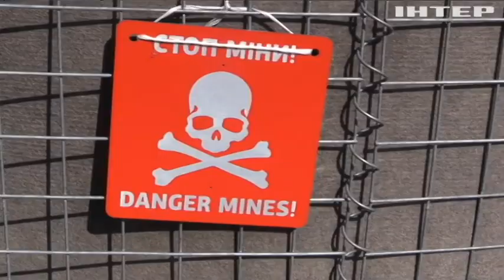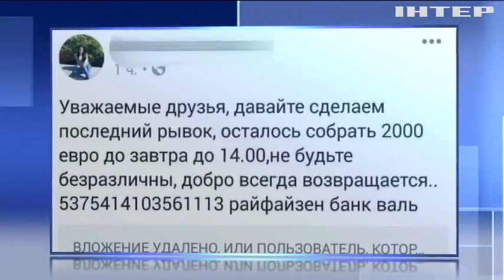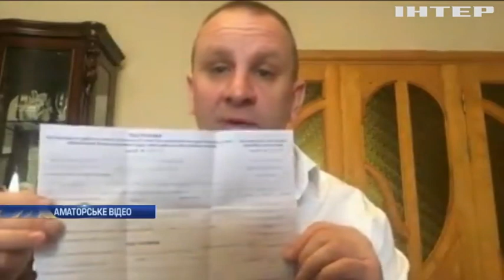Новости 8:00, выпуск за 21 марта 2019 года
Головні події на цю годину:
На Донбасі знищили ворожий арсенал;
У Дніпрі шахраї збирали гроші "на лікування хворих дітей";
Правоохоронці викрили міжнародний канал контрабанди наркотиків;
На честь Нурсултана: у Казахстані почалося масове перейменування міст та вулиць;
США залишають у Сирії військовий контингент - Дональд Трамп;
У Польщі будують найглибший у світі басейн;
У Британії закінчили реконструкцію "Сикстинської капелли";
Жувальну гумку тренера "Манчестер Юнайтед" продали за рекордну суму;
Українські богатирі перемогли на Всесвітніх іграх кочівників